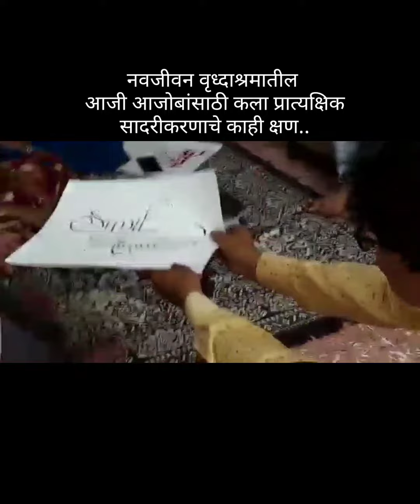नवजीवन वृध्दाश्रमातील आजी आजोबा साठी कला सादरीकरणाचे काही क्षण